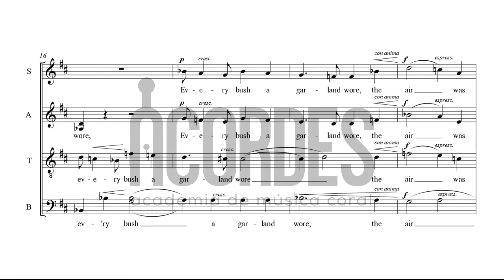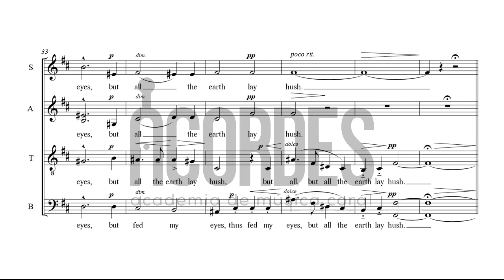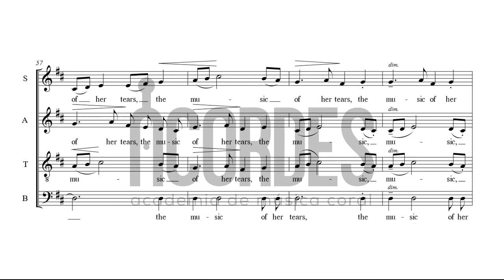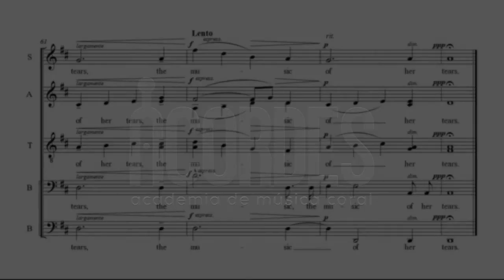The Fountain (Soprano 2) - E. Elgar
Henry Vaughan fue un poeta metafísico galés cuyos poemas abarcan el tema religioso y filosófico, aunque con mayor presencia de elementos de la poesía secular. Sir Edward Elgar fue un compositor inglés autodidacta cuya abundante inventiva, fuerza y carácter musical lo ubica entre el arte Romántico europeo y en la cumbre de la música británica de su época.
The Shower y The Fountain son poemas de Vaughan que el compositor inglés Sir Edward Elgar, musicalizó en un ciclo de dos cantos corales (Two Choral Songs, Op. 71). En The Fountain, Vaughan establece una hermosa imagen de la naturaleza por medio de figuras intrigantes y un espléndido manejo literario.

Transcripción por Edgar Sopón.